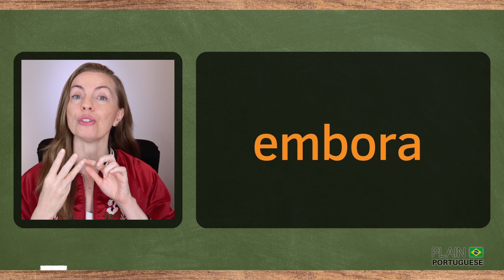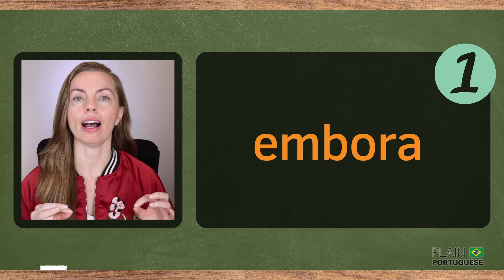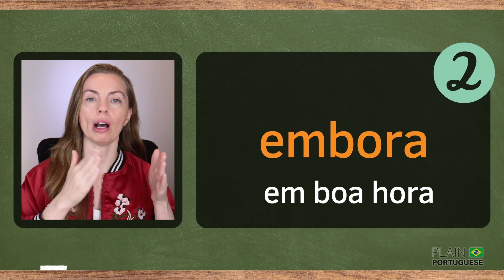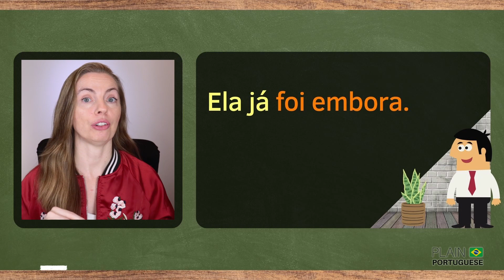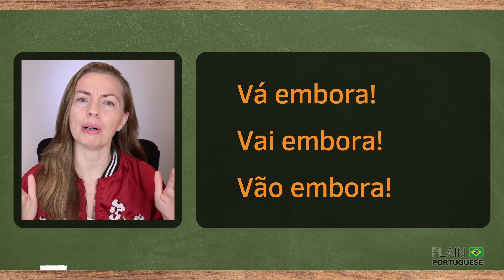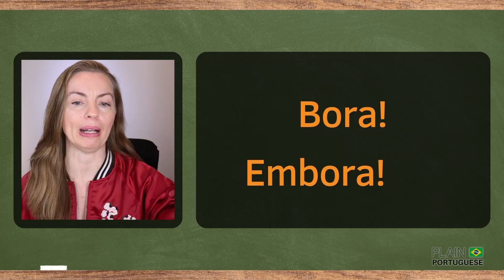How to Use EMBORA and BORA in Brazilian Portuguese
Are you tired of stumbling upon unfamiliar Portuguese words like 'embora' and 'bora'? Don't worry, we've got you covered! Welcome to our captivating YouTube channel, where we empower English speakers to master the nuances of Brazilian Portuguese. Join us in unraveling the mysteries of this beautiful language and immerse yourself in a world of cultural richness!

In our latest video, we dive deep into the fascinating world of Portuguese expressions. Have you ever wondered about the true meaning of 'embora' and how to use it correctly? Prepare to be amazed! 'Embora' is one of those words in Portuguese that possesses two distinct meanings, each with a meaning of its own. Let us guide you through its intricacies and help you wield this linguistic gem with finesse.

✅ Appreciate this channel? Please consider making a small contribution. You may:

1️⃣ Become a member of Plain Portuguese Club and have access to some exclusive perks. Click here for more details on different levels of membership available.

2️⃣ Buy a Super Thanks by clicking on the ❤️THANKS (VALEU) button on any video of this channel.

4️⃣ Besides donating money, you can contribute by simply watching our videos (preferably until the end), giving them a thumbs-up, giving us feedback on how to improve our channel, and telling others about it.

*** CREDITS ***